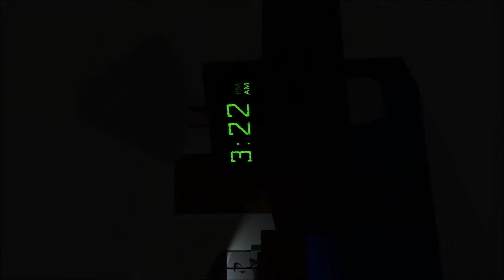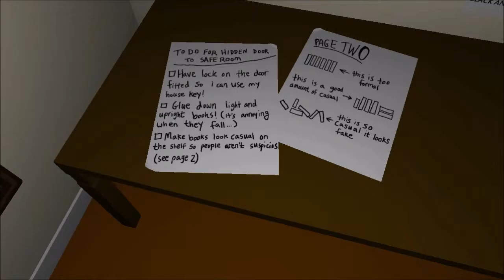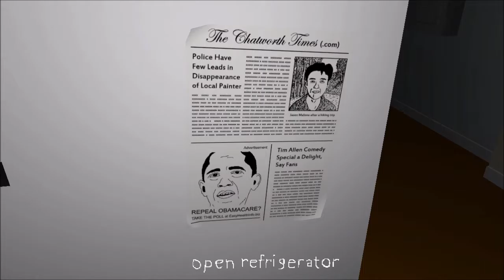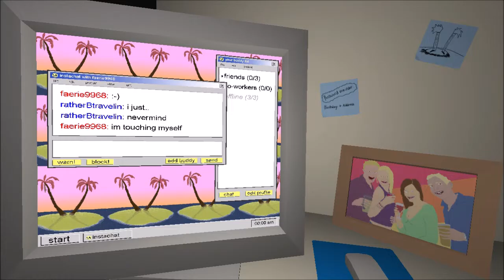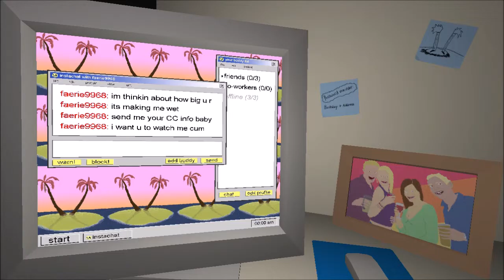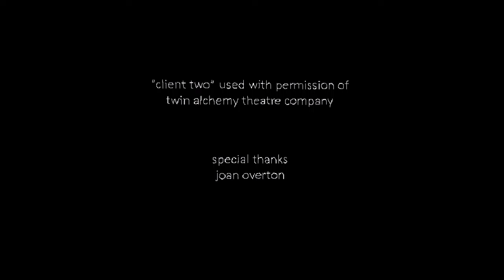The Static Speaks My Name [10-Minute Gameplay or Less!?]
The Static Speaks My Name is a indie mystery game where you explore what a person does before he dies. After playing through the game I would same the game has quite a potential to explore other scenarios of a persons death.